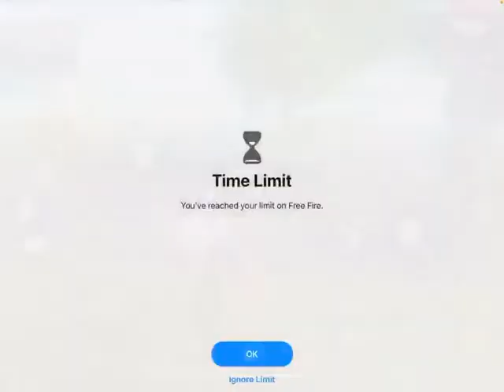Playing BR RANK